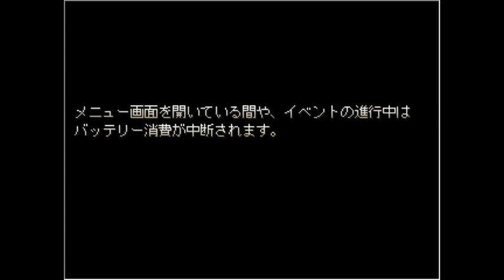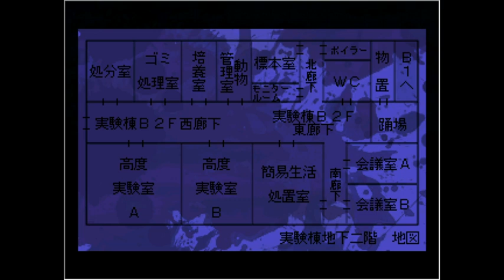仲間との再会！？化物から逃げた先で出会った人？『細胞神曲 -Cell of Empireo-』Part6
フリーホラーゲーム　細胞神曲 -Cell of Empireo-　実況プレイ！

なんだかもう、誰と会ってもあまり信用できない・・・・・

これが人間不信か。でも１人よりはいい。

(※ふりーむ！様のサイトに繋がります！)